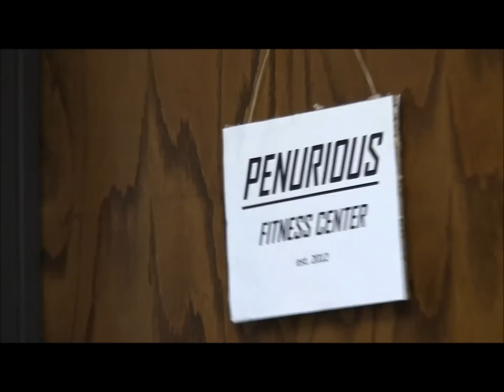Professor's Gym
See how strong the professor is and the learn the importance of keeping your compressed air system fit.